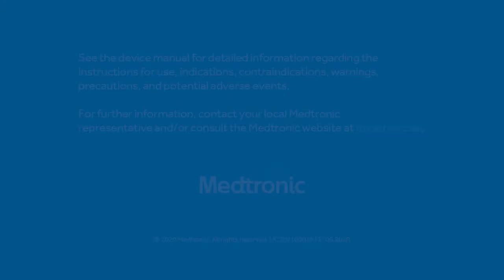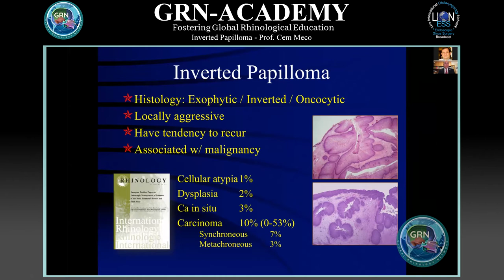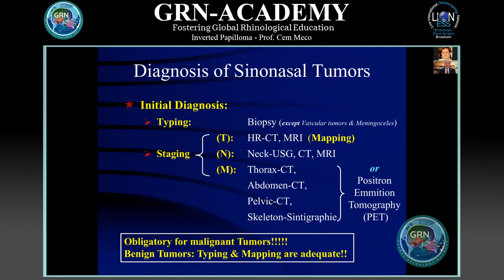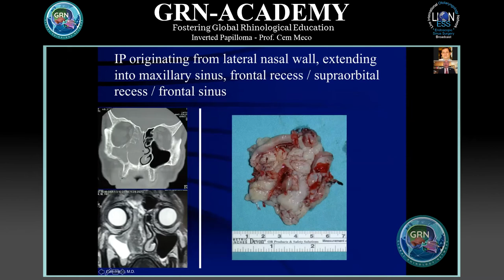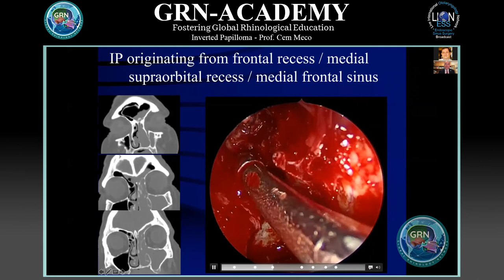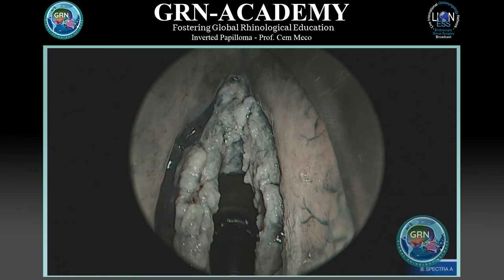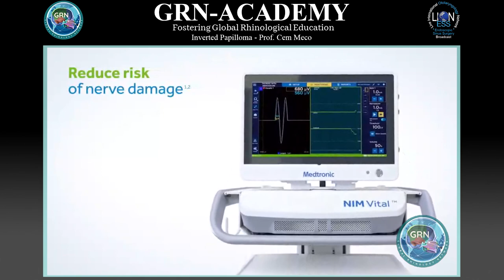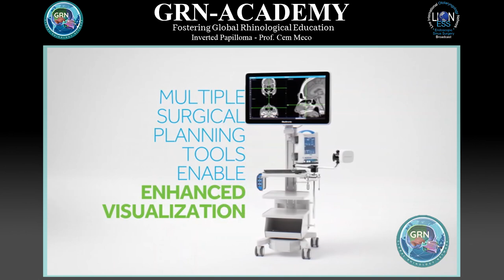‘GRN-ACADEMY' - ESS, Module 3 - Topic 4 - Inverted Papilloma - Prof Cem Meco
Course: ENDOSCOPIC SINUS SURGERY COURSE
Module 3: Advanced Rhinology.
Topic 4: Inverted Papilloma.

Prof. Cem Meco’s lecture on the management of inverted papilloma.
Cem Meco, MD, FEBORL-HNS is a Professor and Chairman in Department of Otolaryngology, Head and Neck Surgery (ORL-HNS) in Ankara University, Turkey as well as a Faculty in Department of ORL-HNS in Salzburg Paracelsus Medical University, Austria. He is the President of the Confederation of European ORL-HNS (CEORL). Additionally, he serves as an Executive Committee Member and Group Leader of the Rhinology Section of the European Board Examination in ORL-HNS by UEMS. He serves as Advisory Board Member of European Rhinologic Society and Executive Board Member of Turkish Skull Base Society.

Originally presented on 11th Dec 2020 -session 20, as part of the GR-ESS 2020 event, a two day event covering all aspects of Endoscopic Sinus Surgery (day 1 – 11th Dec 2020) and Endoscopic Skull Base Surgery (day 2 – 12th Dec 2020).

Global Rhinology Network is a registered academic non-profit organisation with a mission to foster surgical training in the field of Rhinology and Skull Base surgery. The concept of the organisation has evolved through an annual international live surgical webcast. The LIONESS established by Mr. Ashok Rokade with the strong support of participating surgeons in association with the lauded LION foundation. Prof. Christos Georgalas, Prof. Wilko Grolman, Dr. Robert Vincent, and Mr. John Oates were instrumental to see the LIONESS take-off in 2014 and to reach surgeons from more than 40 countries.